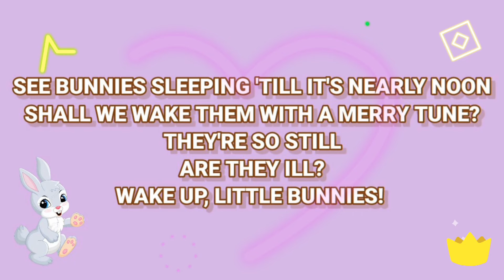HOP LITTLE BUNNIES ( LYRICAL). NURSERY RHYME.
HOP LITTLE BUNNIES. LYRICAL VIDEO. NURSERY RHYME.

LYRICS :

SEE BUNNIES SLEEPING 'TILL IT'S NEARLY NOON
SHALL WE WAKE THEM WITH A MERRY TUNE?
THEY'RE SO STILL
ARE THEY ILL?
WAKE UP, LITTLE BUNNIES!

HOP, LITTLE BUNNIES
HOP, HOP,  HOP
HOP, LITTLE BUNNIES
HOP, HOP, HOP
HOP, LITTLE BUNNIES
HOP,  HOP, HOP
HOP, LITTLE BUNNIES

SEE BUNNIES SLEEPING 'TILL ITS NEARLY NOON
THEY'RE SO STILL
ARE THEY ILL?

JUMP, LITTLE BUNNIES
JUMP, JUMP,  JUMP
JUMP, LITTLE BUNNIES
JUMP, JUMP, JUMP
JUMP, LITTLE BUNNIES
JUMP, JUMP, JUMP
JUMP, LITTLE BUNNIES